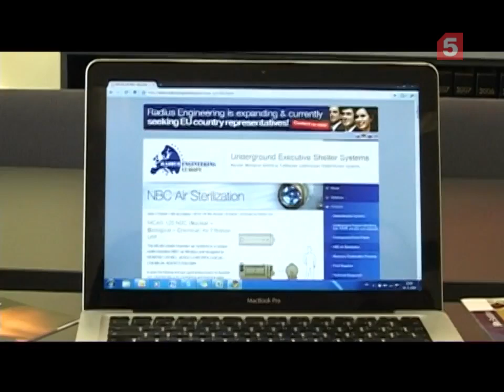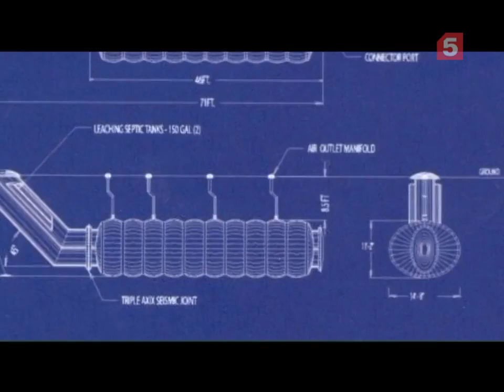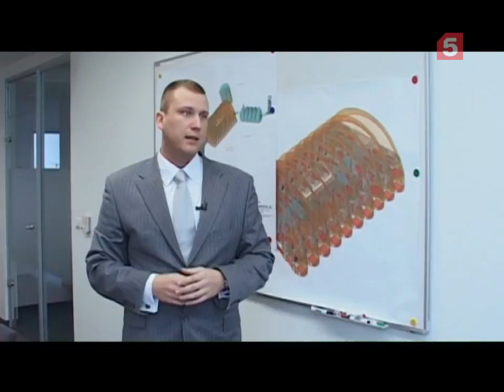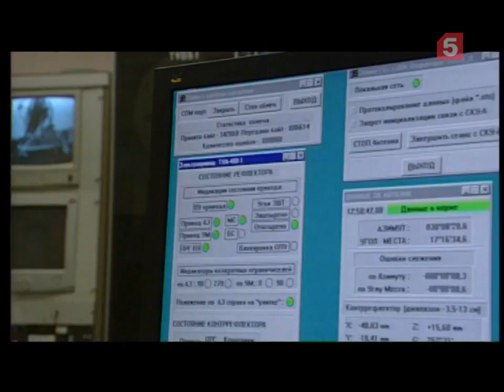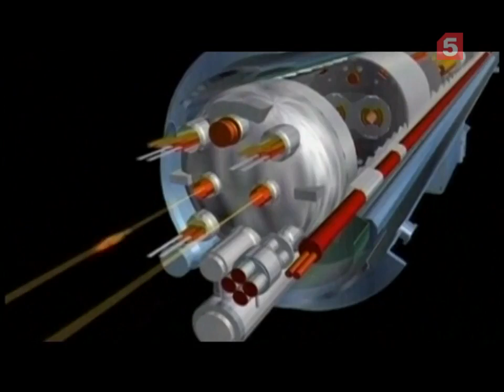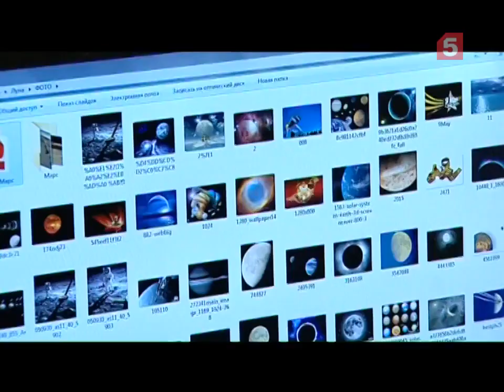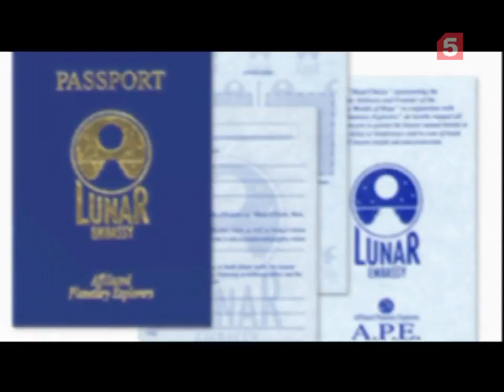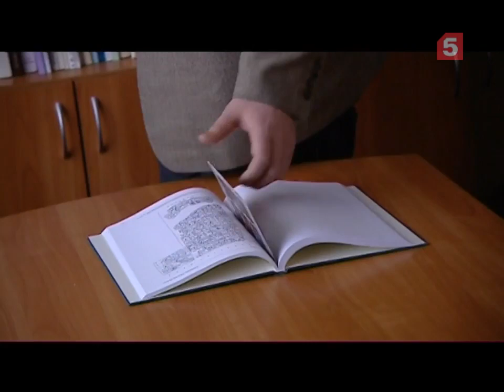[Живая История] Бизнес 2012 Ошибка майя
Древние майя знали, что однажды наступит день, когда мир погрузится во тьму и хаос. В их пророчество о конце времён можно верить, над ними можно смеяться, на них можно зарабатывать. Но кто спасёт человечество, если предсказанный апокалипсис всё-таки наступит?